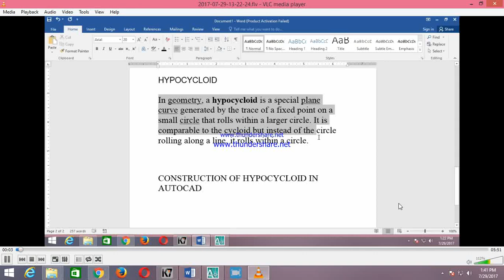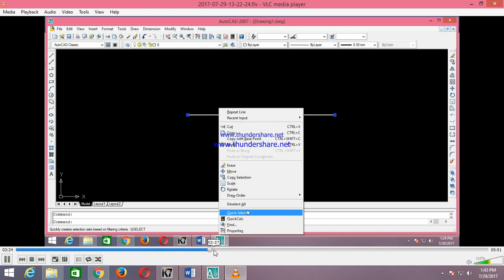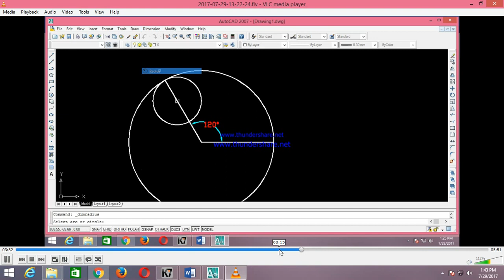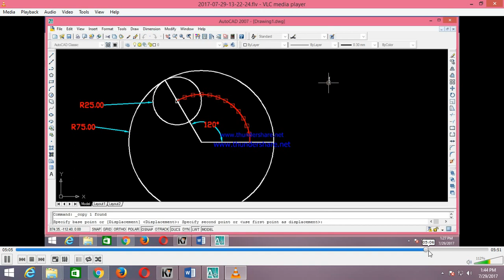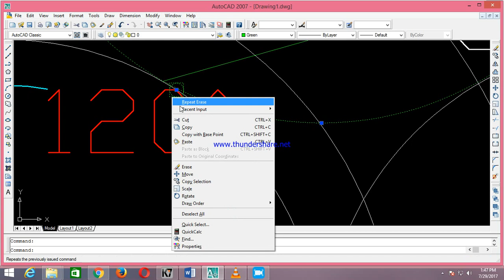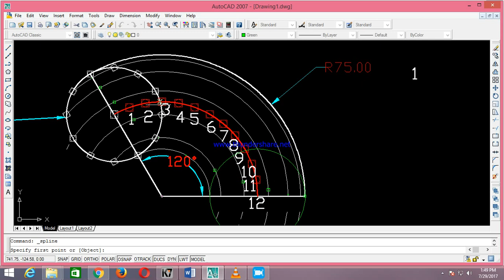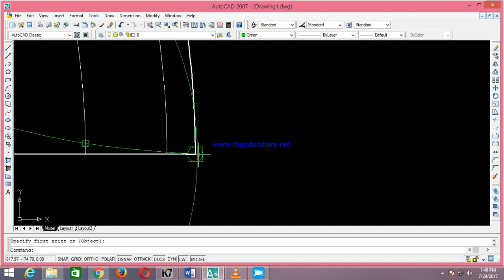HYPOCYCLOID CURVE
In geometry, a hypocycloid is a special plane curve generated by the trace of a fixed point on a small circle that rolls within a larger circle. It is comparable to the cycloid but instead of the circle rolling along a line, it rolls within a circle.